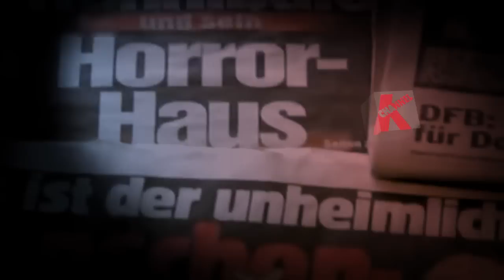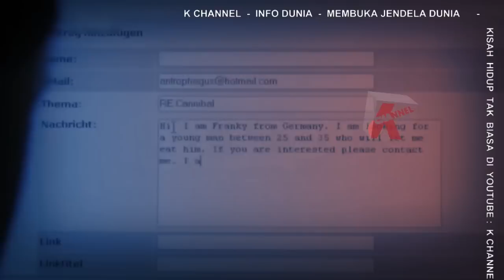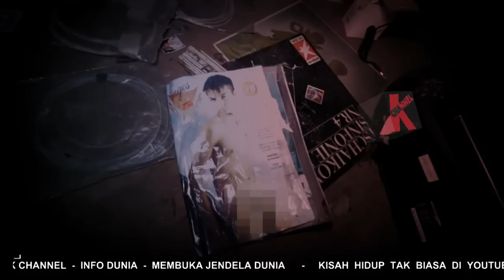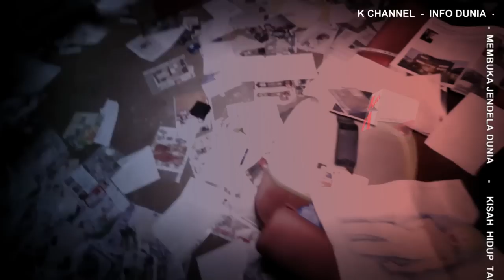PASANGAN GAY PALING SAKIT JIWA BERAKHIR PALING TRAGIS AKIBAT TRAUMA DARI IBUNYA GEMPARKAN DUNIA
Kejadian nyata yang terjadi pada tahun 2001 di Rottenberg Jerman, menjadi kejadian yang paling menggemparkan di seluruh dunia yang diliput oleh berbagai media di dunia.
Saat seorang mantan tentara dan seorang pengusaha sukses menjadi pasangan gay "PALING SAKIT JIWA" yang berakhir "PALING TRAGIS" , akibat trauma masa kecilnya dari sang Ibu.
Para Polisi mengaku ingin muntah karena tak kuasa menonton video hasil rekaman kejadian yang direkam pasangan gay ini, sebagai kenangan.